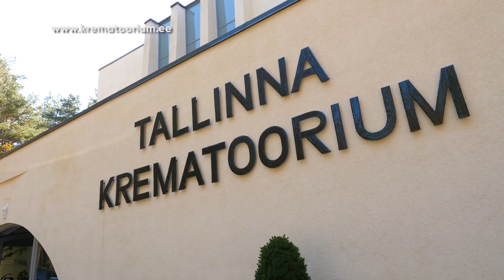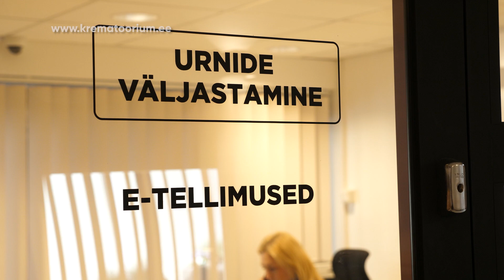Kuidas korraldada matust? @Kuidas??? TV (21.06.2020)